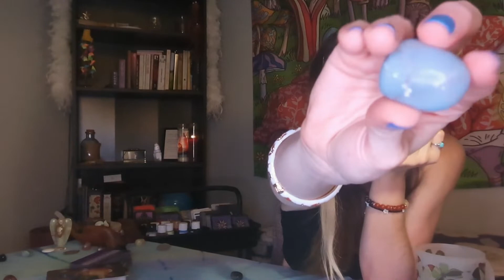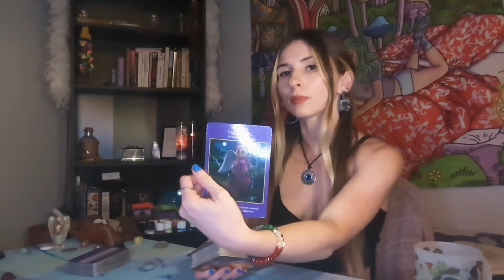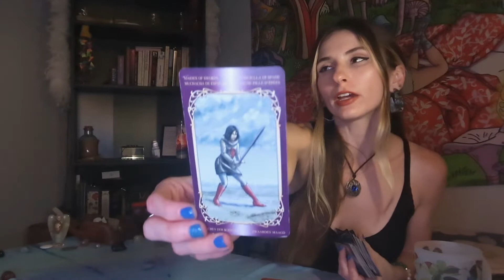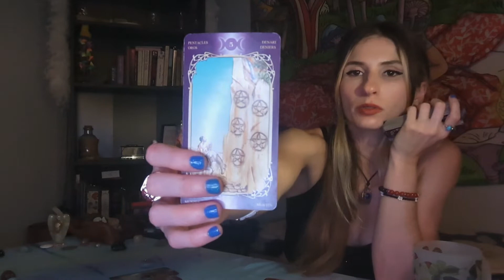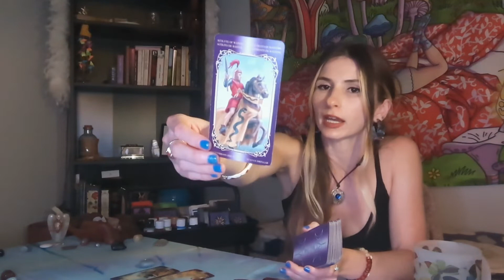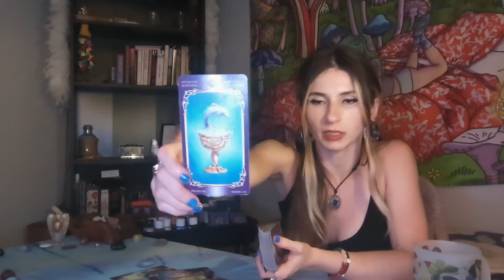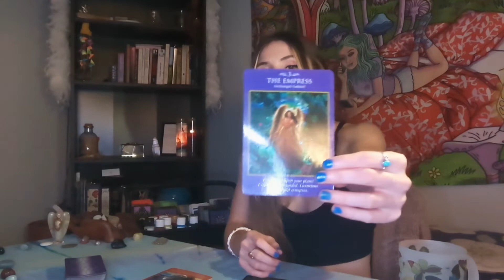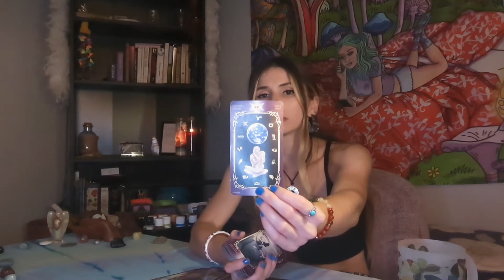Air Sign Collective Pick a Card ♊♎♒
Hiii Air Signs ♊♎♒, Welcome to my channel! happy to have you here as spiritual family🫂 I am an intuitive tarot reader who is deeply passionate about using tarot as a tool to help the collective find a deeper connection to their spiritual paths and spiritual beings. Virgo ☀️ Sagittarius 🌙 Capricorn 🔼

Time Stamps:

Intro: 0:07

Pile Selection🔮: 0:46

Pile 1✨: Angelite: 1:27

Pile 2✨: Mahogany Obsidian: 20:33
                (trauma/trigger warning ⚠️)

If you're interested in booking a more in depth personal reading with me here is booking info:

1 Question 15 Minute Reading: 15$
Two Question 20 Minute Reading: 30$
Yes or No Pendulum Question: 5$
Yes or No Pendulum + Oracle Advice Card Pull: 10$

(if you ever need a free listening ear, don't hesitate to reach out❤️‍🩹)

Donations are always deeply appreciated from the bottom of my heart 🤍